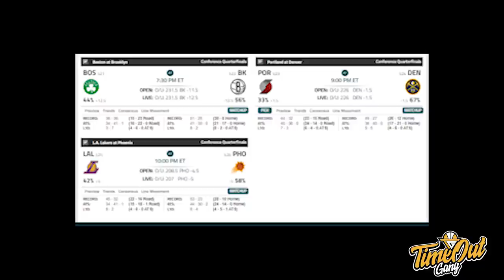TIME OUT: Fans Mikir Apa Itu Lari Masuk ke Lapangan? // Fans Lakers Panik Gak Nih?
Di Time Out hari ini kita membahas tentang fans yang kembali bertingkah, Anthony Davis yang kemungkinan tidak akan bermain di game 5 dan Prawira Bandung yang melepas Coach Andre Yuwadi.